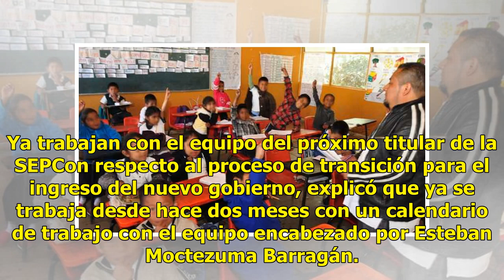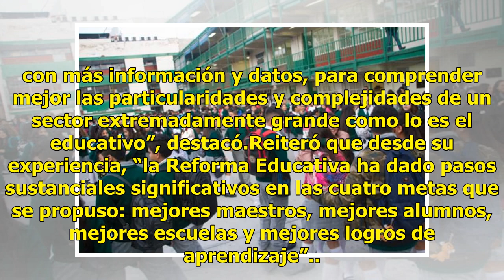SEP analiza suspender clases durante corte de agua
La Secretaría de Educación Pública (SEP) analiza las posibilidades de suspender clases durante el periodo en el que se prevé la suspensión de agua para la Ciudad de México por el mantenimiento mayor del Cutzamala. Otto Granados Roldán, titular de la SEP, entrevistado en el marco de la ceremonia de p...